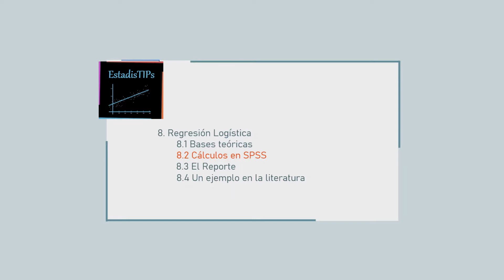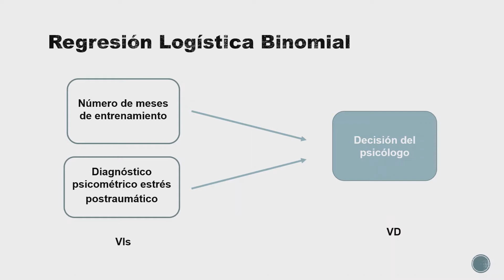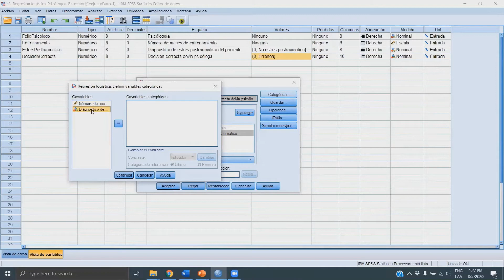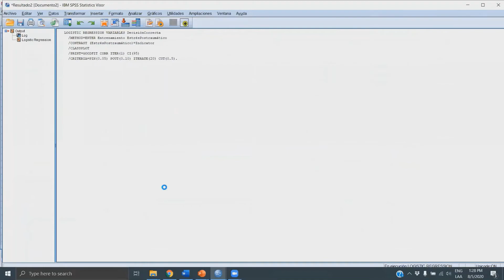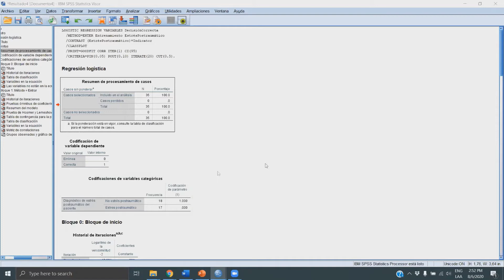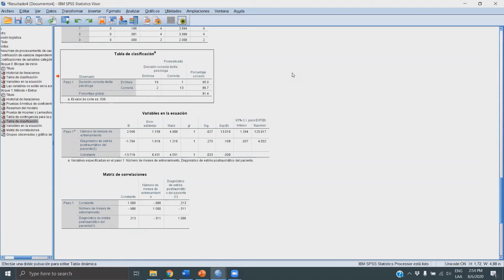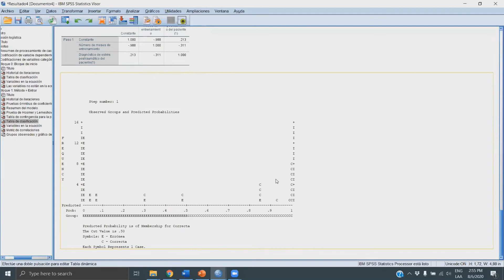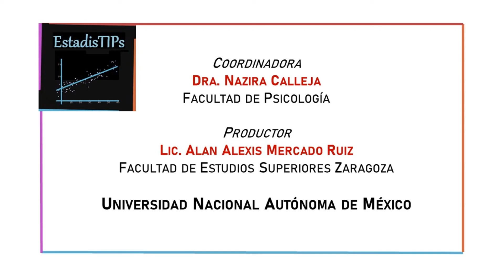8.2 Regresión logística. Cálculos en SPSS - Alejandrina Hernández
En este video revisamos:
Cálculos de regresión logística en SPSS

EstadisTIPs
Conceptos de estadística intermedia y su aplicación práctica, por y para estudiantes e investigadores.
9. Análisis de moderación
10. Análisis de mediación
11. Modelamiento multinivel
12. Modelos de senderos con SEM

Directora de contenido
Dra. Nazira Calleja
Facultad de Psicología

Productor de contenido
Lic. Alan Alexis Mercado Ruiz
Facultad de Estudios Superiores Zaragoza